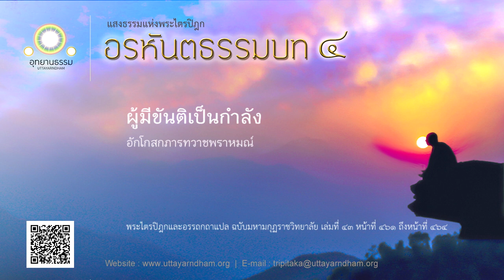ผู้มีขันติเป็นกำลัง | อักโกสกภารทวาชพราหมณ์ | อรหันตธรรมบท ชุดที่ ๔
ผู้ใดไม่ประทุษร้าย อดกลั้นซึ่งคำด่า การตี และการจำจองได้ เราเรียกผู้นั้น ซึ่งมีกำลัง คือขันติ มีหมู่พลว่า เป็นพราหมณ์

เรื่อง อักโกสกภารทวาชพราหมณ์